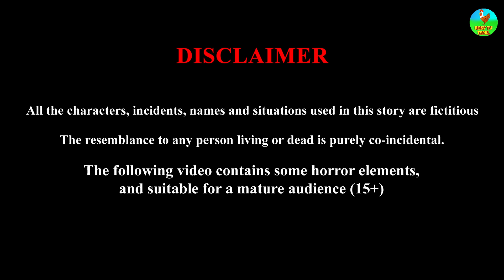தாயின் அன்பு | Tamil Fairy tales | Tamil Moral Stories | Tamil Story | Birds story | Rosy TV Tamil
தாயின் அன்பு | Mother's Love | Tamil Fairy tales | Tamil Kathaigal | Tamil Moral Stories | Tamil Story | Birds story | Rosy TV Tamil